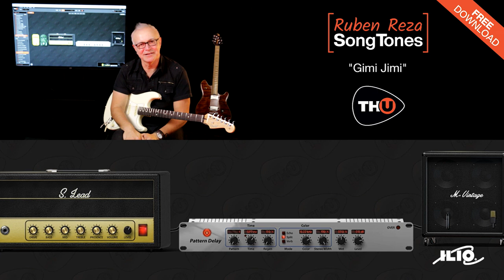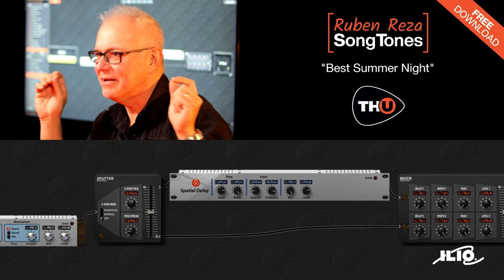Download Now - Free Presets for TH-U by Overloud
Inspired by classic artists and timeless songs, seasoned Ruben Reza walks you through a FREE pack of presets for Overloud's TH-U. Inside you'll find guitar tones inspired by legendary guitarists such as Wes Montgomery, Jeff Beck, Brad Paisley, Metallica, Van Halen, Steve Vai, Brian Setzer, Jimi Hendrix, Randy Rhoads, Stevie Ray Vaughan.

Don't have Overloud's TH-U?

TH-U from Overloud is a massive collection of guitar amplifiers, cabinets, pedal and rack effects, microphones, and over a thousand inspiring presets designed for live performance or recording sessions. The included Rig Player allows you to load sampled rig setups (real rigs!), turning TH-U into an endlessly versatile suite of guitar tone.